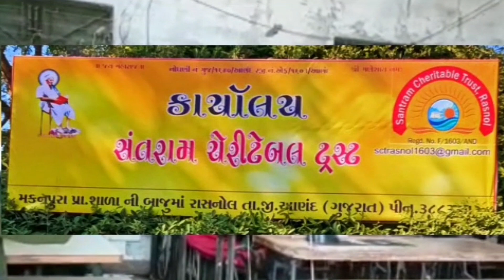વંથલી : છેલ્લા 4 થી 5 દિવસથી શિયાળાની તીવ્ર ઠંડી વચ્ચે સિંહના આંટાફેરા જોવા મળી રહ્યા છે